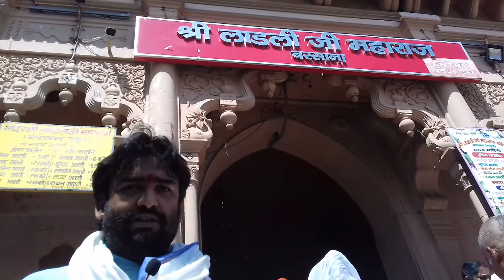सनातन धर्म की रक्षा